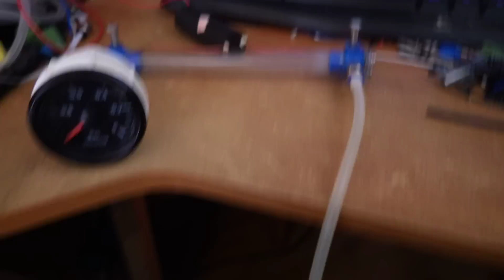3D printed lasertube - Wohoo vacuum!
Finally got a vacuum pump.
It's so much easier than fiddling with hand pumps.
Still not running proper gas in the tube, and the mirrors need better alignment as well as a proper output coupler.
The plan for first tests is using a HD based alu mirror with drilled hole covered with polyethylene film. A small enough hole should allow the film to withstand the vacuum and some leakage of uv should penetrate it as long as it's thin enough.
Later I will try attaching a piece of table salt (nacl) or a homegrown kcl crystal for window.